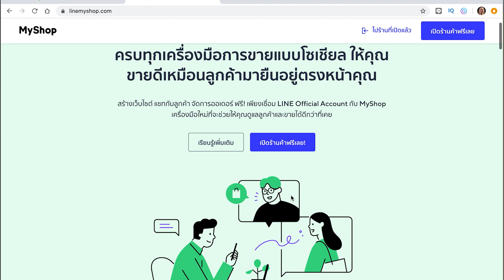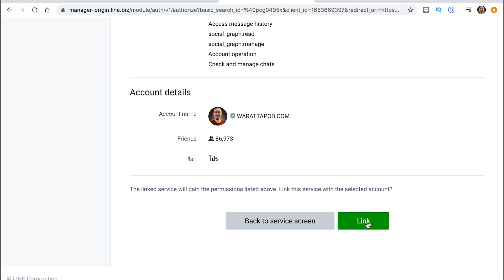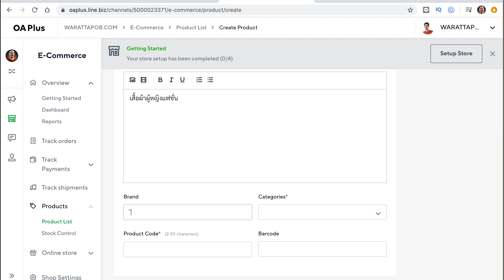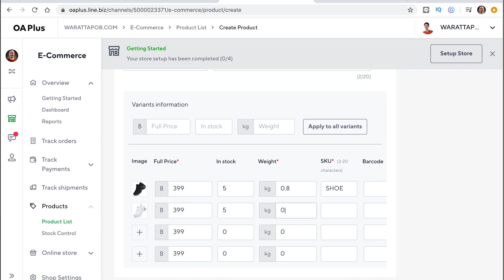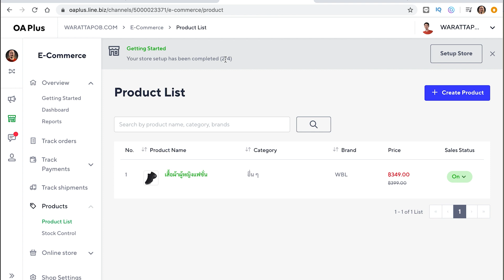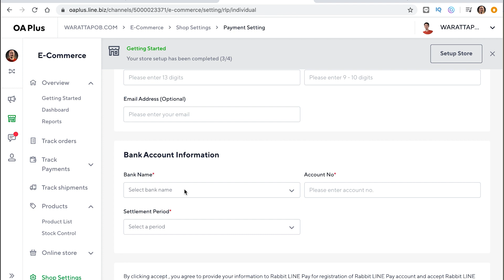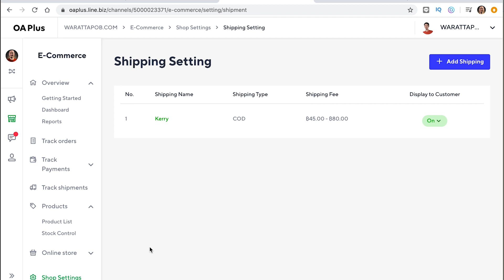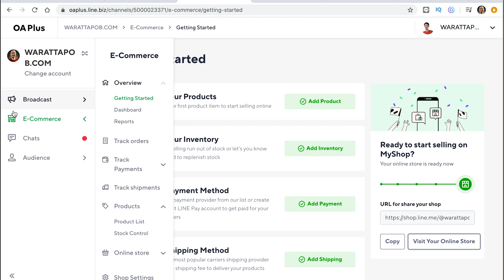วิธีเปิดร้านและตั้งค่าเบื้องต้น LINE MY SHOP | วิธีใช้ LINE MY SHOP EP1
ถ้าคุณอยากมีร้านขายของออนไลน์เป็นของตัวเอง แล้วอยากของขายผ่าน Line โดยที่คุณไม่ต้อง ส่งรูปภาพ ข้อความ เลขบัญชีหรืออะไรอื่น เพียงแค่คุณส่งลิ้งค์ร้านค้าไปยังลูกค้า ก็จะเห็นหน้าตาร้านของคุณได้

Line My Shop เป็นร้านขายของออนไลน์ซึ่งระบบจะคล้ายๆกับ Shopee เพียงแต่ว่า Line นั้นจะสะดวกกว่า ง่ายกว่า เพราะการตั้งค่านั้น ไม่ละเอียดซับซ้อนซ้อน รวมถึงผมจะมาสอนการตั้งค่าร้านเบื้องต้นก่อนที่คุณจะเปิดร้านใน Line My Shop ครับ

**ก่อนที่คุณจะมี LineMySHop ได้ คุณจะต้องมี บัญชีของ Line Official Account(Line OA) ซึ่งจำเป็นต้องผูกกับบัญชีครับ หากคุณยังไม่มีบัญชี Line OA สามารถดูชุดคลิปวิดีโอทั้งหมดในนี้ครับ**

🎧PODCAST
--สำหรับ Android

วิดีโอนี้เกี่ยวกับ วิธีเปิดร้านและตั้งค่าเบื้องต้น LINE MY SHOP |  วิธีใช้ LINE MY SHOP EP1